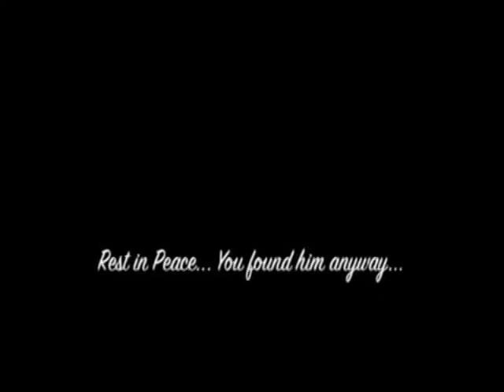قصة وفاء كلب ابكت العالم | champion breeds